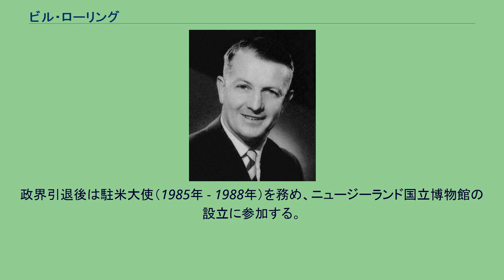ビル・ローリング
ビル・ローリング（Bill Rowling）ことサー・ウォレンス・エドワード・ビル・ローリング（Sir Wallance Edward Rowling、1927年11月15日 - 1995年10月31日）は、ニュージーランドの政治家。
第30代ニュージーランド首相。
モツエカ生まれ。
農家の出身。
ネルソンの名門ネルソン・カレッジを卒業後、クライストチャーチのカンタベリー・カレッジ（現在のカンタベリー大学）で経済学を専攻する。
教員養成校を卒業後、小学校教師となる。
その後、教員生活を引退し、ニュージーランド軍へ入隊する。
軍学校の助手となり、マレーシア、シンガポールで任務に就く。
マラヤ危機に配備される。
1960年の議会総選挙にニュージーランド労働党より出馬するが落選する。
1962年にニュージーランド労働党の議員ジェリー・スキナーの死去に伴い行われた補欠選挙で当選する。
1972年の総選挙でノーマン・カークが勝利し、ローリングは財務大臣に就任する。
1974年にカークが急死し、ヒュー・ワットが代理首相を務める。
ニュージーランド労働党はローリングを後任党首に選び、第30代ニュージーランド首相に就任する。
前任のカークが人気ある首相であったため、ノーマンの人気はいまひとつであった。
1975年の総選挙ではローリングの人気を起こすためのキャンペーン “Citizens for Rowling” を掲げ、エドモンド・ヒラリー、ジェフリ・パルマーなど著名人を援軍に選挙戦を展開するも、ロバート・マルドゥーン率いるニュージーランド国民党に敗北する。
その後も野党党首として活動するも、1982年にデビッド・ロンギに党首を交代し政界から引退する。
政界引退後は駐米大使（1985年 - 1988年）を務め、ニュージーランド国立博物館の設立に参加する。
博物館の構想はその後ニュージーランド国立博物館テ・パパ・トンガレワとして設立された。